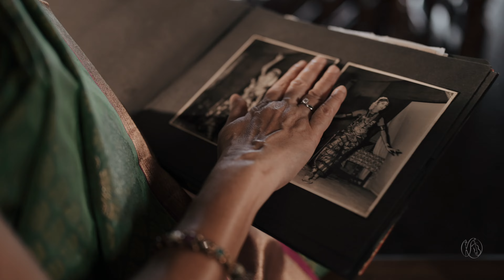Chinnanchiru kiliye ft. Dr.Lakshmi.S | Kavya Ajit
Vocals : Kavya Ajit
Programming : Glady V Abraham
Recording engineer :  Kavya Ajit
Mixing & Mastering : Sujith Hydher Thaha (Octaves Studio, Chennai)

Dancer : Dr. Lakshmi S
Cast : Smt. Kamala Subramaniam , Lakshya Vidhyasagar
Choreography : Aiswarya P K
Choreography assisted by : Devika Rajish

Location : Joy’s Paradise

DoP and cut : Jyothish
Associate camera : Bijesh Raybon, Manu

Lucky’s costume : @ms.madespecial

Follow

* ANTI-PIRACY WARNING *
This content is Copyright to IKa Records . Legal action will be taken against those who violate the copyright of the following material presented!